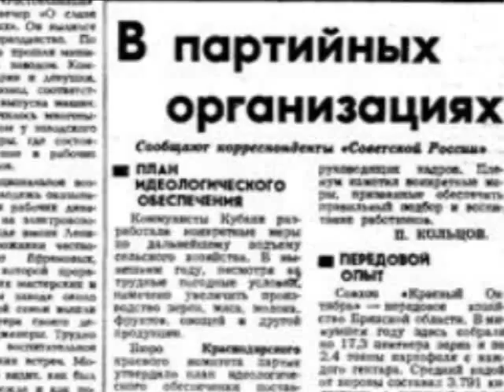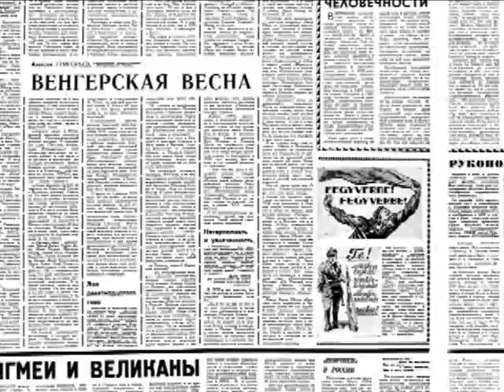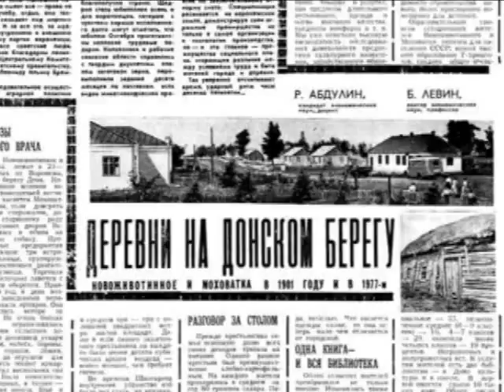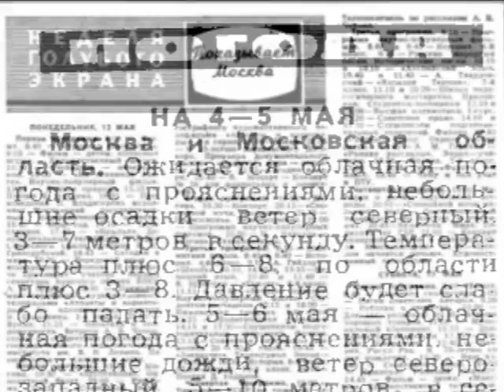Александр Васильевич Ткачёв - Чтение газеты (1982 г)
Песня написана в первой половине 1982 года и неоднократно исполнялась автором на домашних концертах.
Аудиозапись из фонотеки Гордюшенко, предоставлена П.Трубецким.
Видеоряд - Алексей Уклеин.